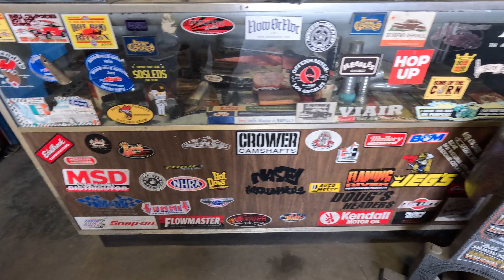Old School Hot Rod Show with the Bean Bandits at JV's Garage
Join California Speed Shop at the Bean Bandit's annual hot rod shindig at JV's garage, featuring old school nostalgic hot rods!

The Bean Bandits racing team emerged as a legendary force in the world of drag racing during the mid-20th century. Founded in the late 1940s by Joaquin Arnett and his brother, "Beanie" Bengston, the team gained widespread recognition for their innovative approach and unmatched skill behind the wheel.

They dominated the Southern California drag racing scene, earning respect for their sleek customized vehicles and groundbreaking engineering. The Bandits' legacy is etched in their trailblazing spirit, shaping the evolution of drag racing and leaving an indelible mark on motorsport history.